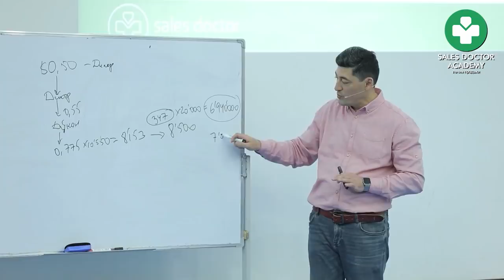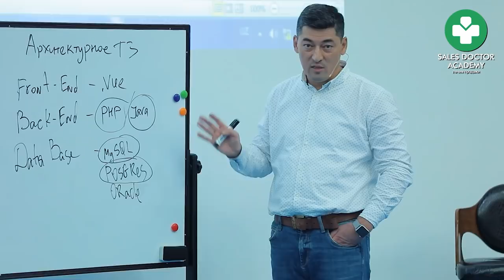МИЛЛИАРДЕР о неуспешных проектах, дипломе, накрутке подписчиков и поколении Z | МАРГУЛАН СЕЙСЕМБАЙ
- Сделали интервью c Маргуланом Сейсембаевым.

Будете узнать 🤔:
Нужен ли диплом университета?
Как, куда инвестировать?
Полезны ли накрутки, социальние медии?
Как РЕЛИГИЯ превосходит науку?

00:00 Трейлер
03:26 Принципы инвестирования
12:35 Как выявить неуспешные проекты
17:05 Как построить крутой университет?
19:11 Игры vs образование
20:16 Нужен ли ДИПЛОМ
24:01 Экосистема знаний: Университет, инвест-фонд
28:25 Игра «Золотая лихорадка» на день рождения
34:36  Если у тебя есть товар, это ещё ничего не значит. Ты можешь обанкротиться в любой день.
36:30  Удержание аудитории
36:43  Зачем миллиардеру социальные сети. Аудитория - это капитал.
37:53  Полезно ли накручивать подписчиков?
38:23 Ким Кардашьян... Ничего кроме большой (потенциал)
39:50  Чем плох оффлайн бизнес?
41:46  Виртуальные кроссовки за $3,100,000, которые нельзя одеть
44:04  Люди женятся друг на друге В ВИРТУАЛЬНОЙ ИГРЕ
46:58  Поколение "Z"... Бедные люди хотят владеть всем, домом, машиной...
48:20  Зажигалка за $700, обойдется в $5000
01:04:25 У всего есть ПРИЧИНА и ПРЕДНАЗНАЧЕНИЕ
01:05:32  Мультивселенная... Вера...
01:06:46  В чем ИСТИНА (Zafar Khashimov)?
01:08:37  Избегай сомнительного... Коран для размышляющих...

Hurmat ila
Alisher Isaev